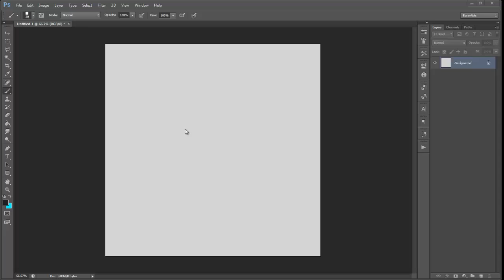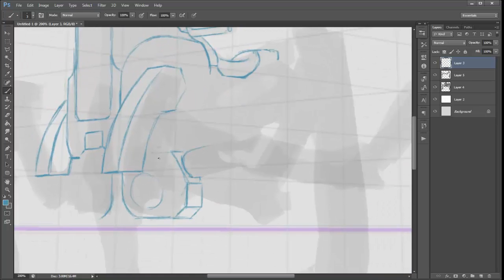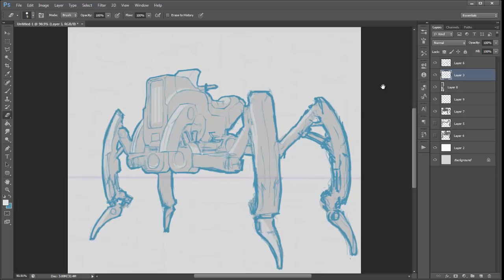quad bike mech doodle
time 35mins.

software: photoshop and carapace